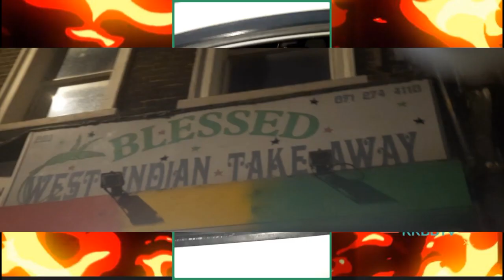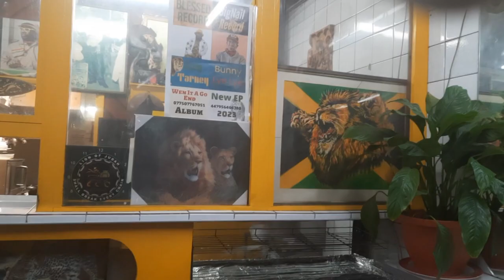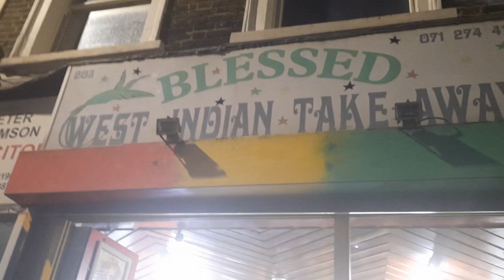BLESSED WEST INDIAN TAKE AWAY Loughborough way Brixton